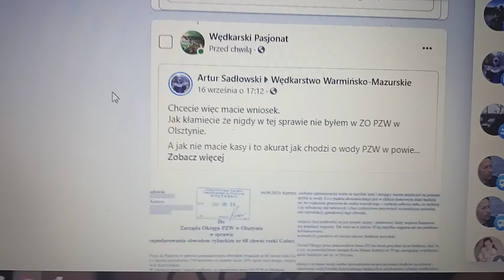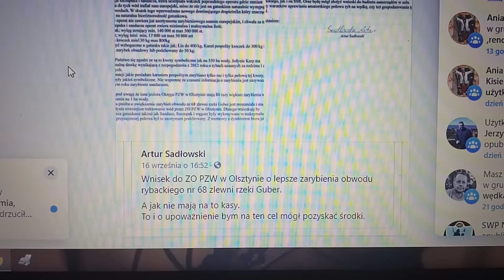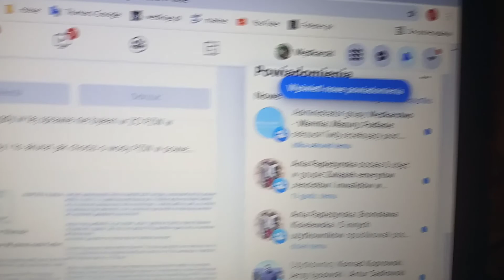taka "transparentność" pana Jerzego Tołpczko przewodniczącego OKR przy ZO PZW w Olsztynie.